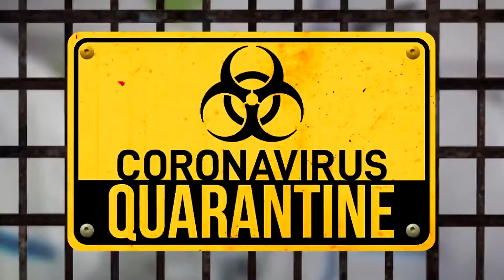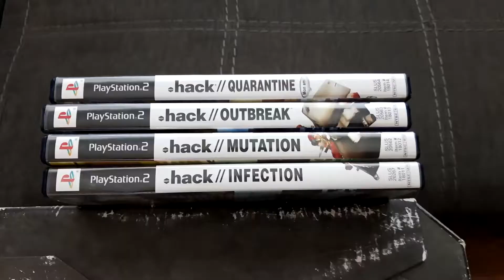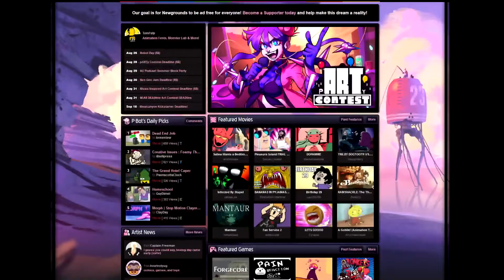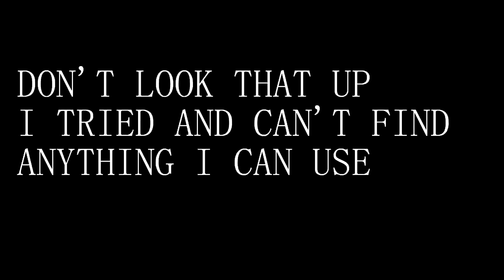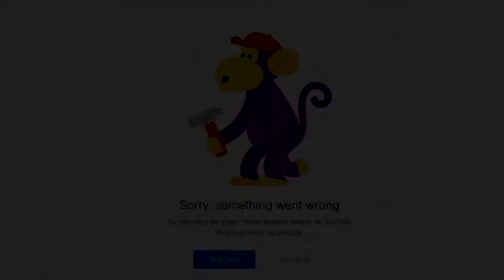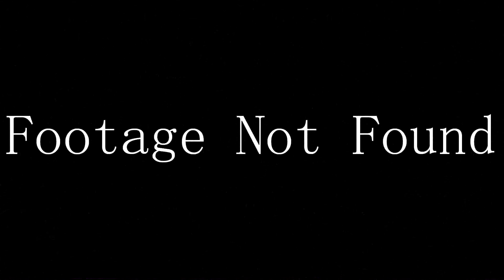WoC Podcast Vol1